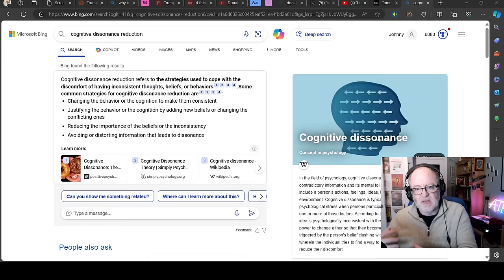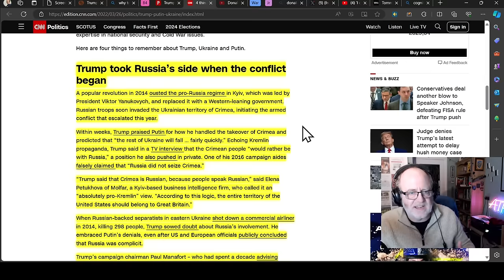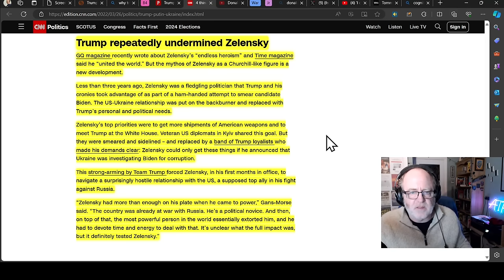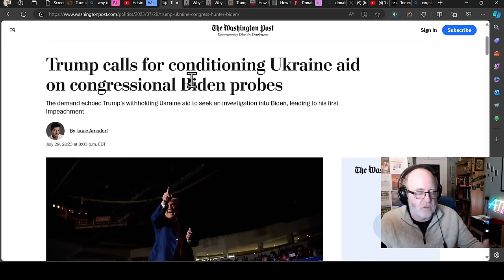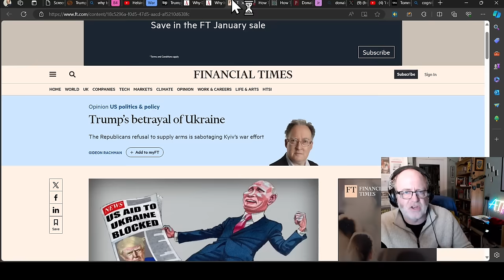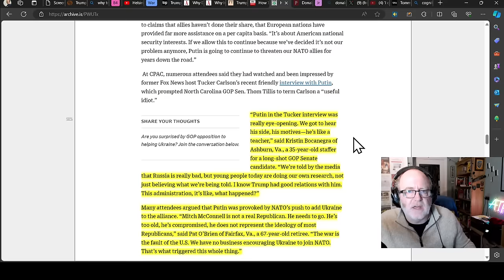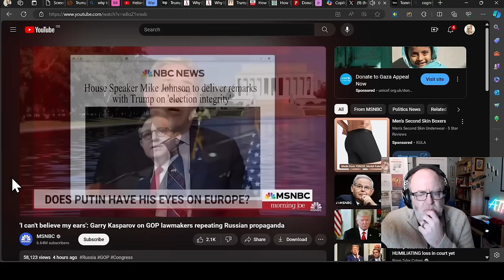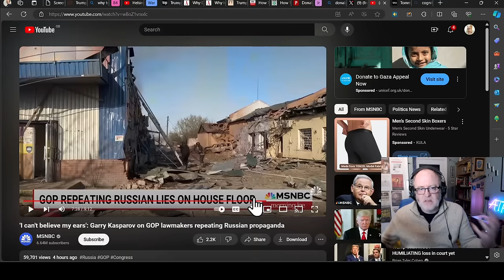Ukraine War Upd. EXTRA (20240412): Trump & Ukraine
Here are some extra nuggets concerning the war in Ukraine.

0:00 Start